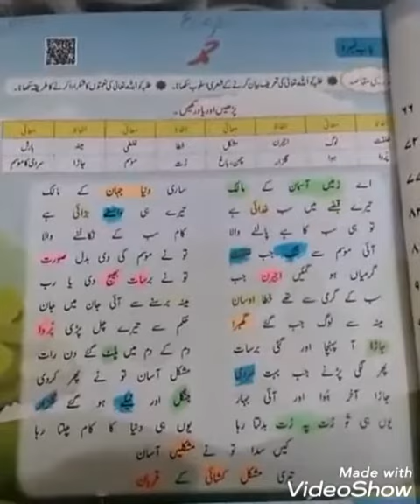Class4/Urdu /Week #3/Video #1/nazam hummd